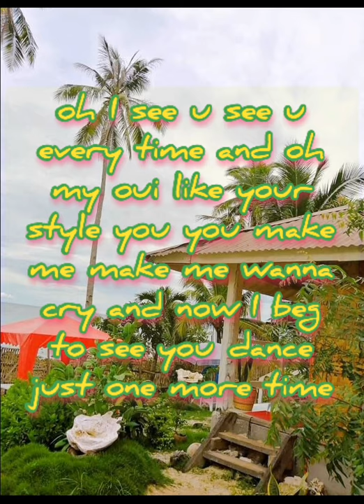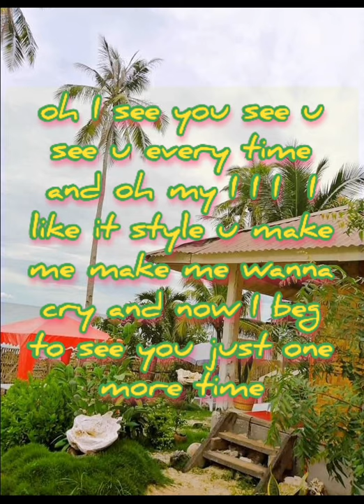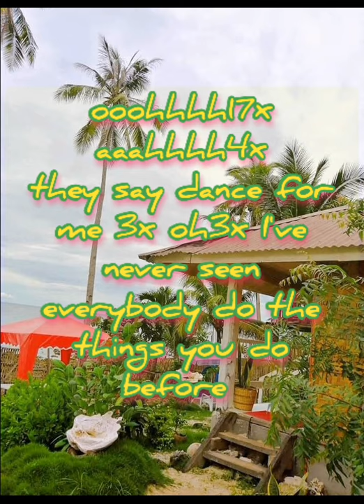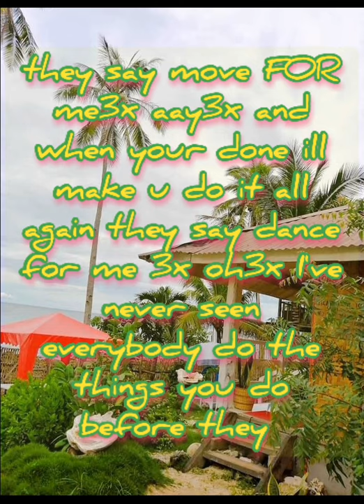DANCE MONKEY-TONES AND I